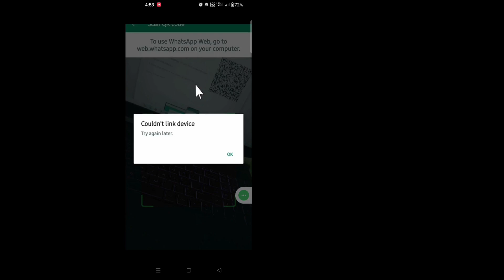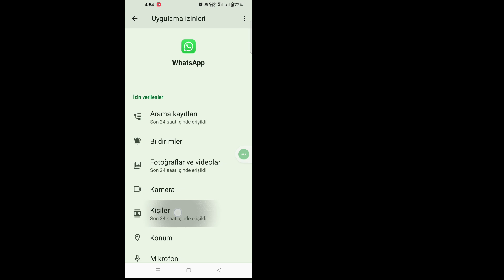Whatsapp'ın cihaza bağlanamaması sorununu düzeltin, daha sonra tekrar deneyin (2024)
İşte Bu Videoda Size Göstereceğim [Whatsapp Bağlantı Kuramadı Sorununu Giderin 2024.

 İlgili Diğer Sorgular:

 Bağlantı kuramama sorunu nasıl düzeltilir, lütfen daha sonra WhatsApp'ta tekrar deneyin.
 WhatsApp'ım neden bir cihazın bağlantısını göstermiyor?
 Bir cihazı WhatsApp'ta nasıl yeniden bağlarım?